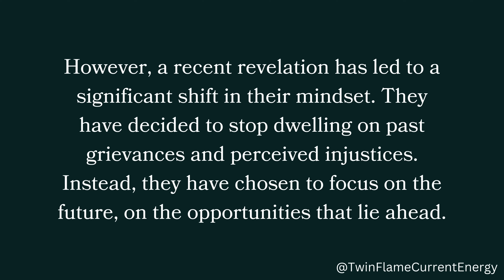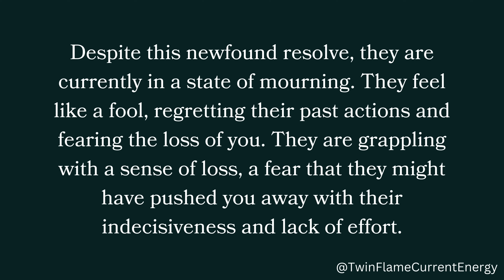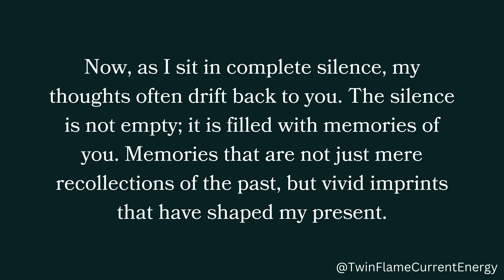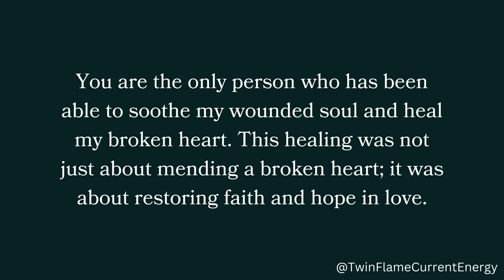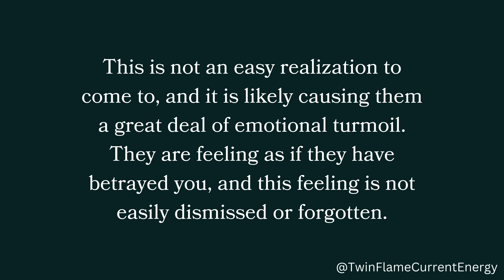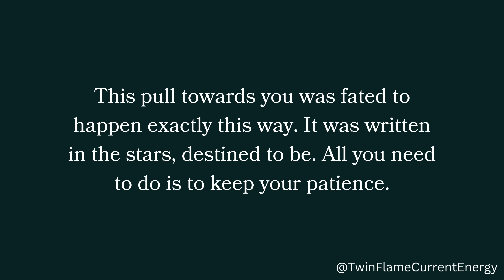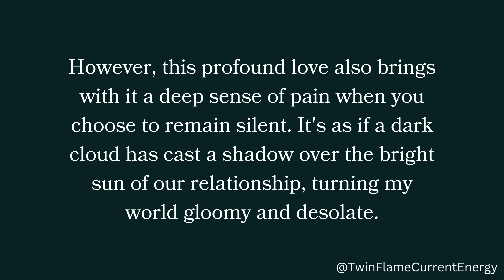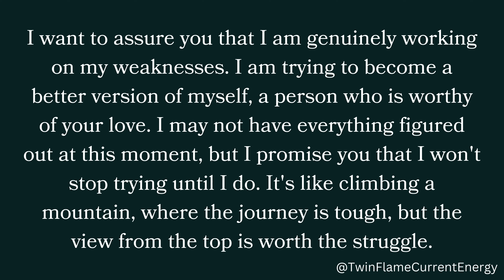Your person always wanted you but they were not ready to put in the necessary work but now they...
Your person always wanted you but they were not ready to put in the necessary work but now they...🤗❤️😍 Twin Flame DM To DF Today